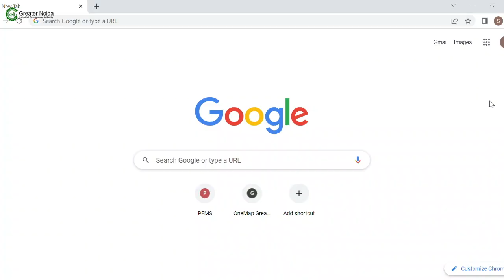सामुदायिक केंद्र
ग्रेनो प्राधिकरण द्वारा निर्मित परिक्षेत्र के सभी सामुदायिक केंद्रों में व्यक्तिगत समारोह हेतु ऑनलाइन बुकिंग करने की सेवा उपलब्ध है।

बुकिंग, भुगतान व पंजीकरण स्लिप के लिए वेबसाईट पर विजिट कर इस सेवा का लाभ उठाएं।